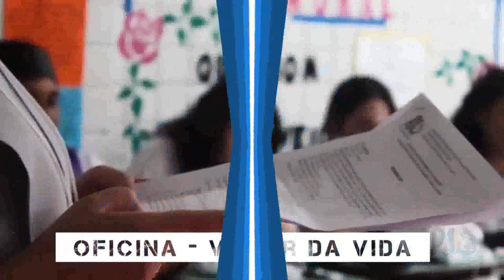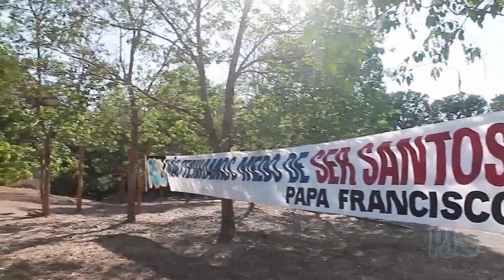JJS2018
Conheça a XXI  Jornada da juventude Saviniana 2018